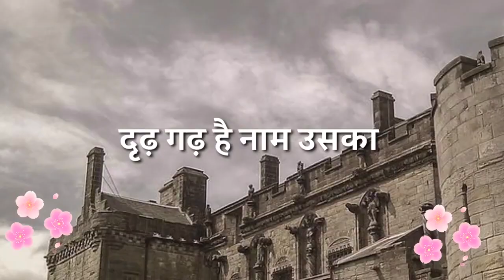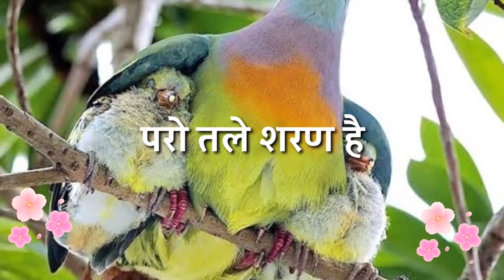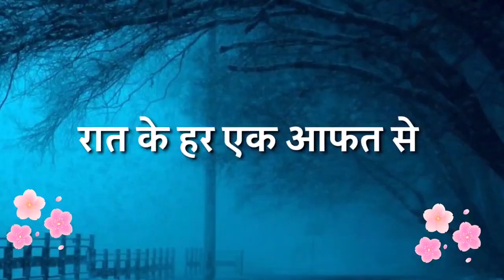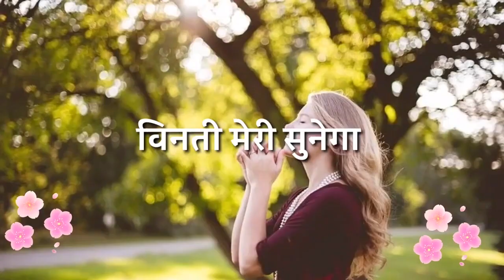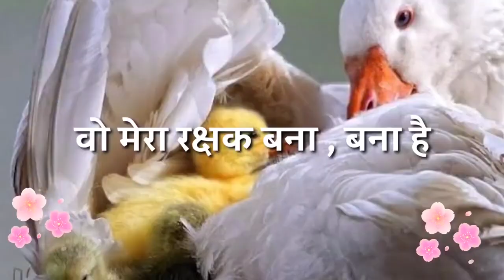Mahima ke geet song no 491 - Param Pradhan ki chayame - Psalms 91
New song on Psalms 91, Tune , lyrics composed by Pr A.Thomas, Mahima AG church, surat

Associated in composing the lyrics ;
Sister Kethsi Thomas

The song has been sung by the following
Jenifer Jaykumar
Sister Kushbhu pratit Gamit
A.Thomas

Jenifer Jay kumar has  made this lyric video